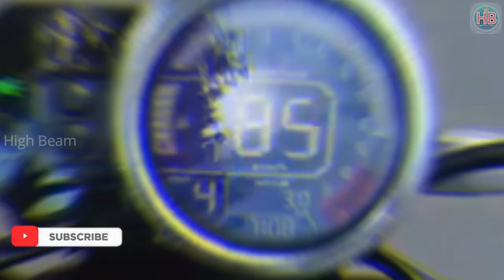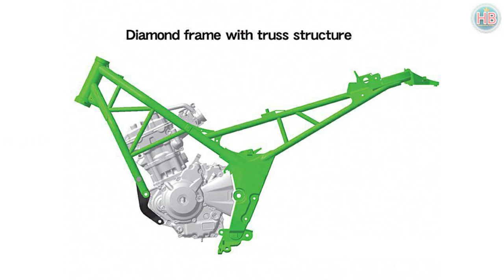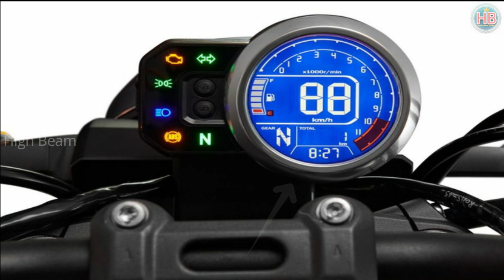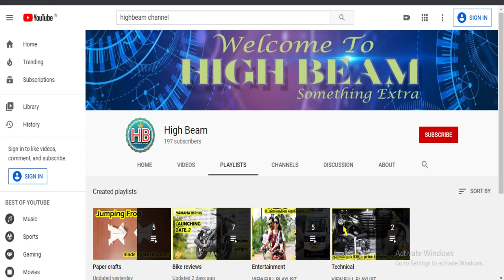HONDA CBF190TR Review in tamil | 2020 launching update | feature & specifications | High Beam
Hello Friends,
                     Welcome. Here we presents new review about Honda CBF190TR. This video contains entire details like feature and specification,Price and launching date.